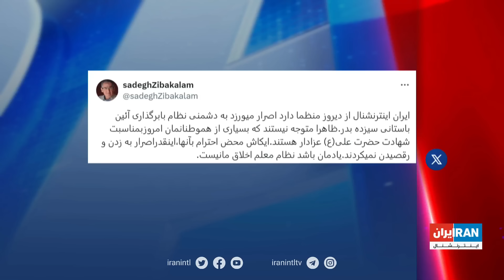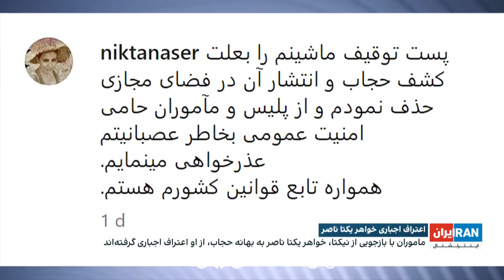اخبار شبانگاهی| دوشنبه، ۱۳ فروردین